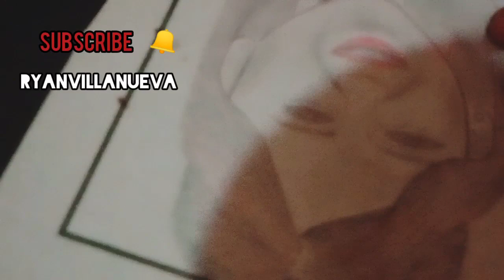painting practice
subok lang poh..